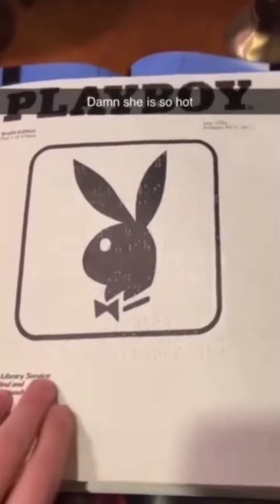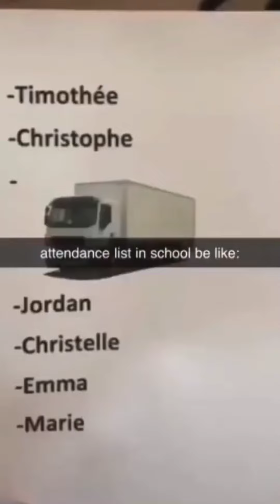Memes I watch after I relapse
This is a 2022 try not to laugh meme compilation of fitness memes, diet memes, dank memes, weird videos, clips of baby's being funny, emotions damage memes, sigma male jokes, funny animal clips, funny chat videos, justice league jokes that flew over our heads, SpongeBob memes and funny edits to be watched after a relapse.